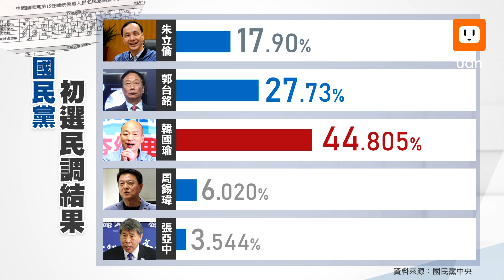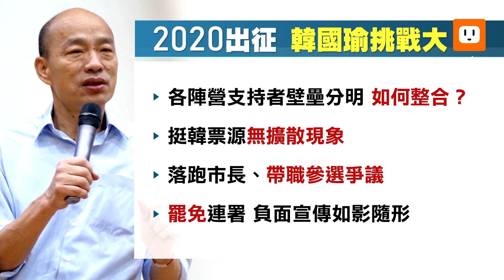影／韓國瑜初選勝出 急會朱與郭 學者：摸頭沒有用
國民黨總統初選民調結果出爐，高雄市長韓國瑜以44.8%的支持度，大勝鴻海創辦人郭台銘的27.7%，兩人差距17個百分點，而新北市前市長朱立倫以17.9%排名第三名，韓國瑜在國民黨民調發布記者會上表示，此次初選讓他學習到非常多，關於各參選人的論述他都會整理，有可行性的政策他會融合並推動。朱立倫中午召開記者會發表感言，他維持一貫作風，溫情喊團結，不過朱立倫也強調自己不會失志，一定會更努力，不忘初衷。

民調第二名的鴻海創辦人郭台銘今天沒有公開行程，僅以聲明稿發表初選感言，恭喜韓國瑜贏得初選，並給予祝福，也感謝郭粉的支持，郭台銘也提到夜深人靜我都會問自己，到底能夠為這塊我熱愛的土地做些什麼？到底能夠為這些善良的人民多做些什麼，只是聲明稿內未提及是否脫黨參選，也未明確地表示是否支持韓國瑜，郭台銘之後的動向讓外界霧裡看花。

台北大學公共行政暨政策學系副教授侯漢君表示，初選時期很多人都被韓粉霸凌，因此朱粉與郭粉對韓國瑜的認同度不會太高。侯漢君認為，韓國瑜今天民調勝出，隨即拜會朱立倫，並跟郭台銘聯絡欲登門訪拜，此舉是走錯方向，因為重點在支持者是否能團結，並非領頭的人。

侯漢君表示，韓國瑜的鐵票部隊非常穩，但卻沒有再往外擴散的趨勢，因此韓國瑜如何吸引自主性強的中間選民將會是他的一大挑戰。至於郭台銘是否會脫黨參選，侯漢君認為可能性低，因為如此一來，郭台銘首要面對的問題就是能否達到獨立參選人的連署門檻，但侯漢君也認為未來郭台銘的動向可能將取決「非郭不投」的郭粉聲量。

代表國民黨出征選2020，韓國瑜挑戰並不小，除了黨內、各陣營支持者整合問題，另外如開拓票源、落跑市長、帶職參選的爭議，甚至是罷免韓國瑜的負面宣傳如影隨形，這些變數都將影響韓國瑜整體選舉戰略的布局。面對蔡英文總統在兩岸議題上屢次嗆辣發言，支持度明顯提高。另一方面，韓國瑜也頻頻批評蔡英文執政不力，顯然是想從經濟民生突圍，但侯漢君認為韓國瑜若要打經濟民生牌，就得先證明高雄真的發大財了，否則如果高雄治不好，韓國瑜選總統，困難度很大。